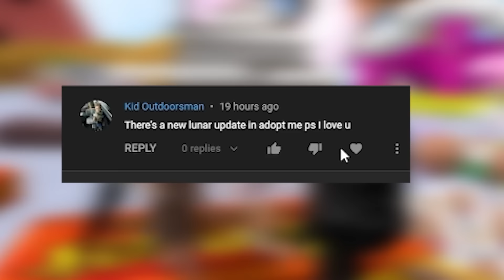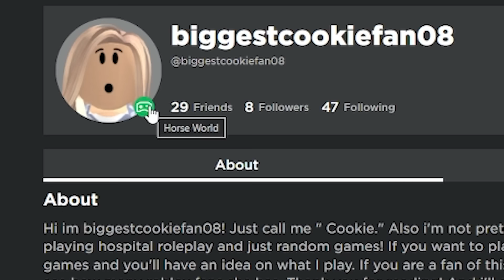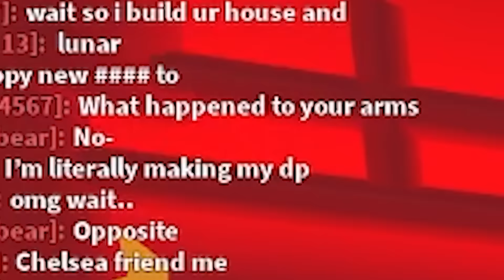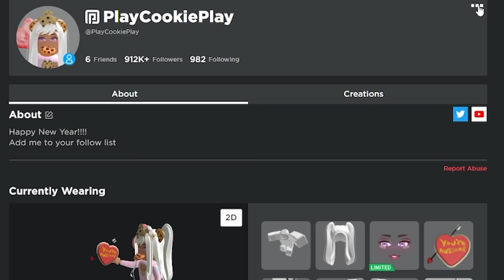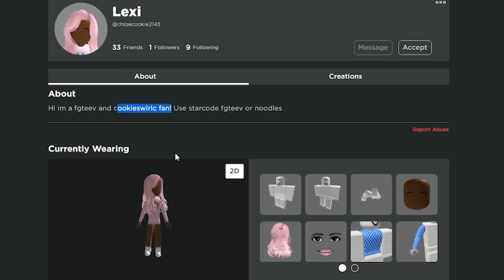NEW Lunar Adopt Me Pets and Horse World Tiger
💜 Today I'm checking out the new Adopt Me Lunar New Year pets. There are three different tigers in the surprise boxes. And how awesome is the tiger horse in Horse World!!! Happy Early Valentines day! 💜